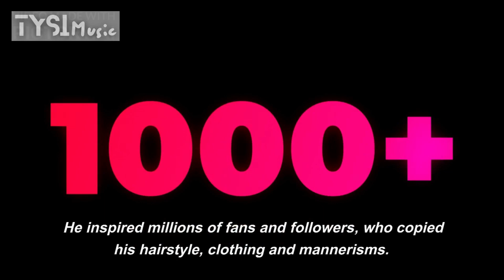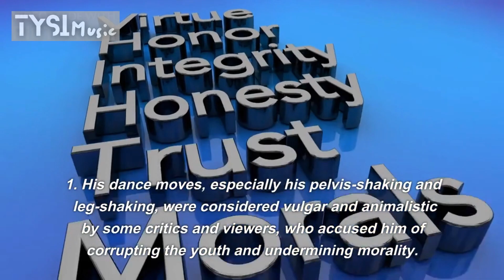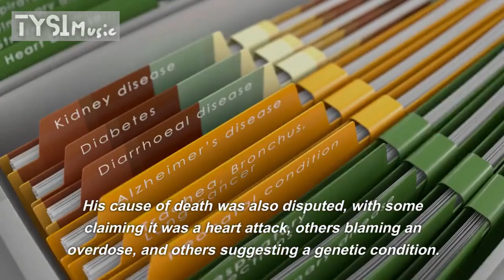The controversy Elvis Presley faced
Elvis Presley’s impact on pop culture was immense and lasting. He was one of the first and most influential rock and roll stars, who fused country, blues, gospel and R&B into a new and exciting sound. He also broke down racial barriers in music, by embracing and popularizing black musical styles and artists. He challenged the conservative norms of his time, with his rebellious attitude, provocative dance moves and flamboyant fashion. He inspired millions of fans and followers, who copied his hairstyle, clothing and mannerisms. He also influenced many other musicians, such as The Beatles, Bob Dylan, Bruce Springsteen and Madonna. Elvis Presley was a cultural icon who changed the course of music and history.
Elvis Presley faced many controversies throughout his career and life. Some of the most notable ones are:
1.His dance moves, especially his pelvis-shaking and leg-shaking, were considered vulgar and animalistic by some critics and viewers, who accused him of corrupting the youth and undermining morality.
2.His death in 1977 was preceded by a book that exposed his drug abuse and personal problems, which tarnished his image and reputation. His cause of death was also disputed, with some claiming it was a heart attack, others blaming an overdose, and others suggesting a genetic condition.
3.His use of Black music and culture was accused of being appropriation, not appreciation, by some, who argued that he stole from and exploited the Black community without giving proper credit or recognition. Others defended him, saying that he came by his love of blues and gospel sincerely and acknowledged the Black artists who inspired him.
4.His relationships with women, especially young ones, were also controversial. He met his future wife Priscilla when she was only 14 years old, and he was 24. He also dated other underage girls while on tour, which raised questions about his sexual ethics and preferences.

👉 please consider ringing that 🔔 icon if you enjoy your time around here

This channel is not monetized, so if you get any ad on any of my channel videos, It's set by the song producer.